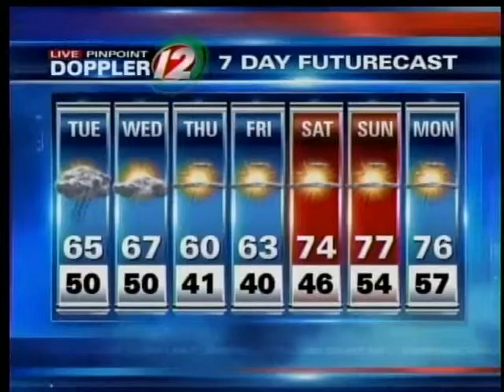Live Pinpoint Doppler Futurecast 10/4/11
Meteorologist Michelle Muscatello presents the upcoming weather for New England.